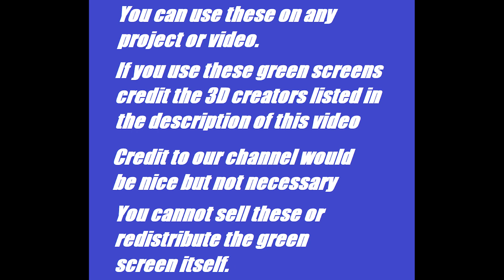Smile Rabbit Green Screens (Zoonomaly Lights are off)